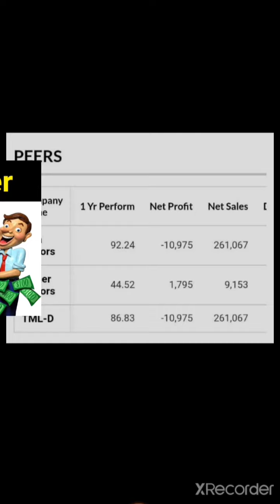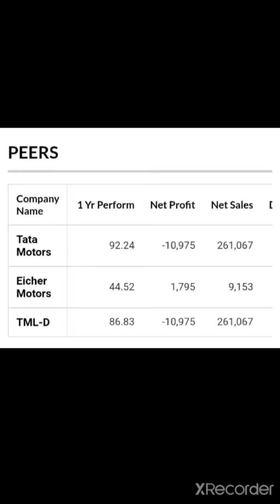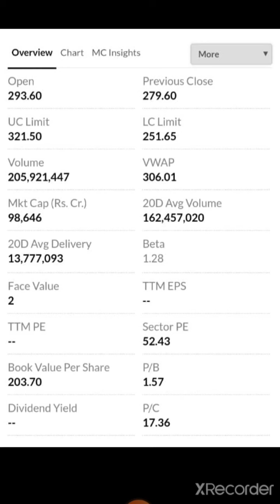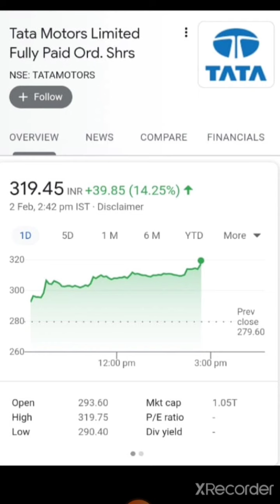🔥💥करोडपती बना देगा ये Share 🔥💥latest Target/ latest news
👉Daily Basis
👉Job related

TATA Motors  share par abh kya karna chahiye
TATA Motors Q3 result
TATA Motors  share today's news
TATA Motors  targets
TATA Motors short term target
TATA Motors  1 year Target
 TATA Motors  Information
TATA Motors   opportunity
TATA Motors  share price
TATA Motors
TATA Motors Share information
TATA Motors  Full Analysis

Thank U

24Hrs Uptodate